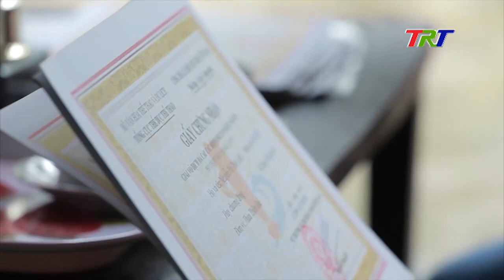VĐV đá cầu Nguyễn Thị Thùy Linh HCV thế giới 2019